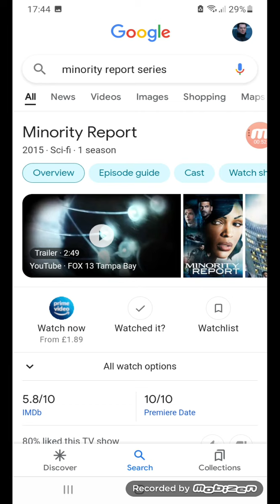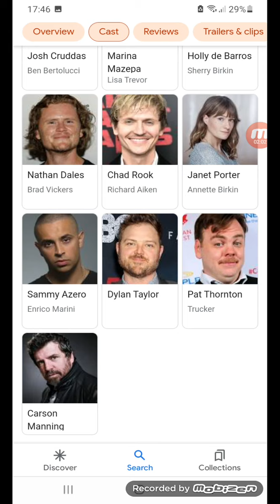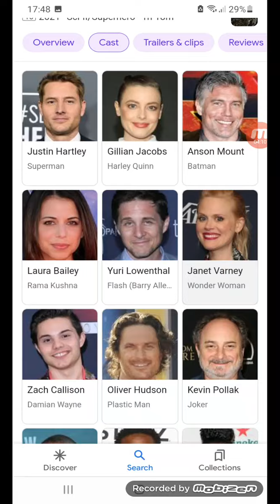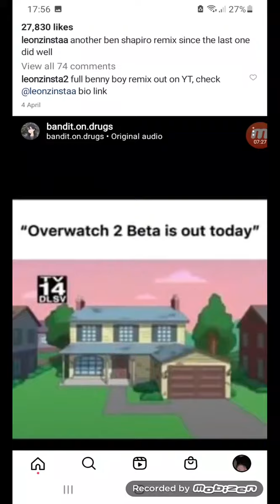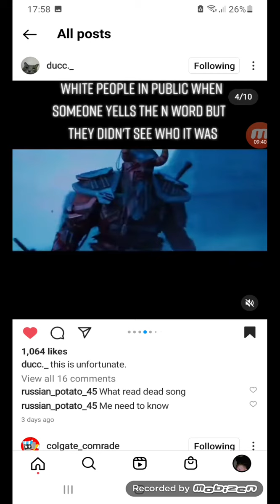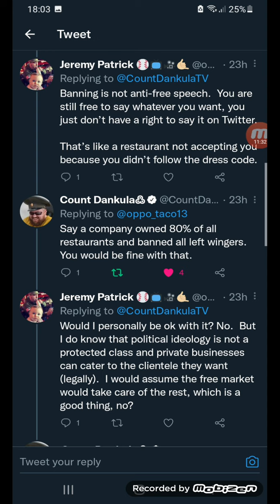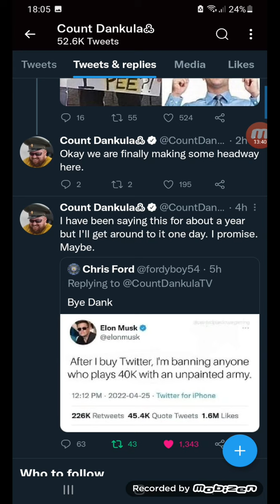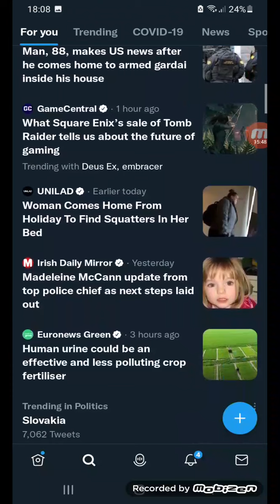multiple reviews + school/memes/twitter 2/5/22